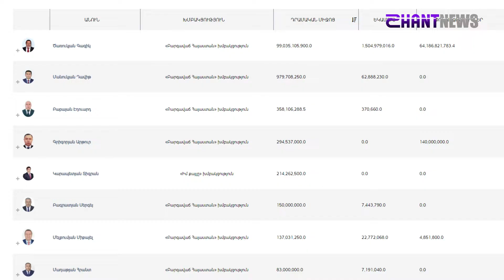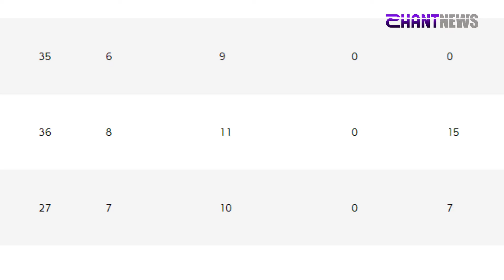ԱԺ մոնիթորինգն ամփոփել է խորհրդարանական տարին